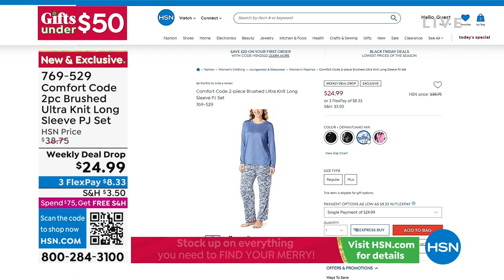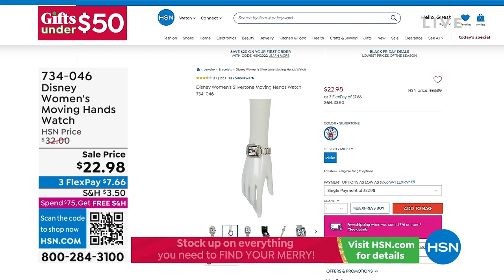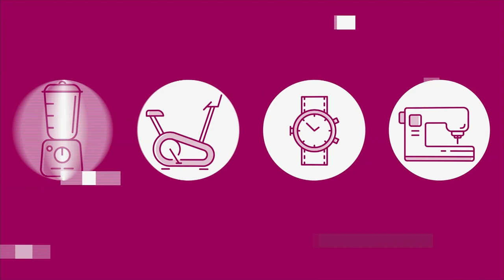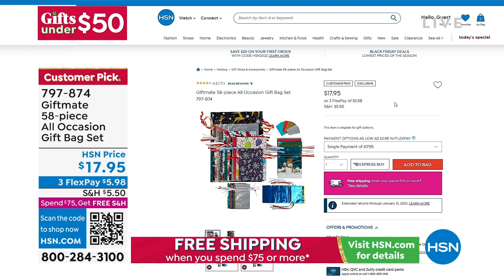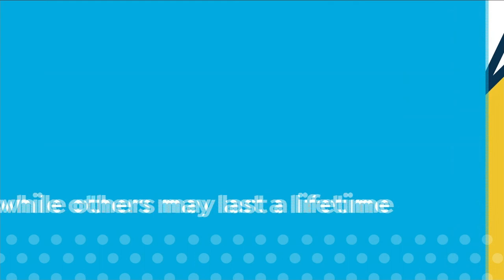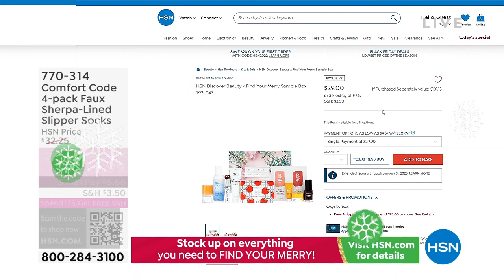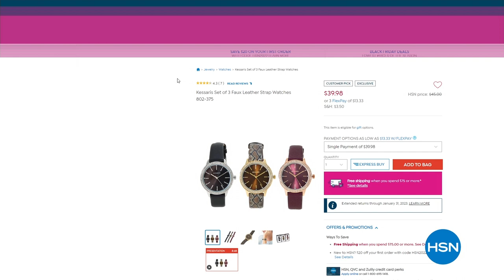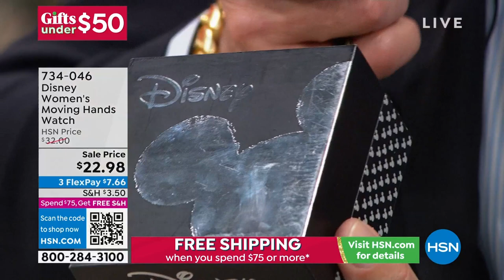HSN | Gifts Under $50 11.07.2022 - 10 AM